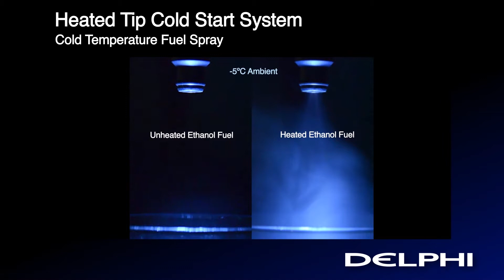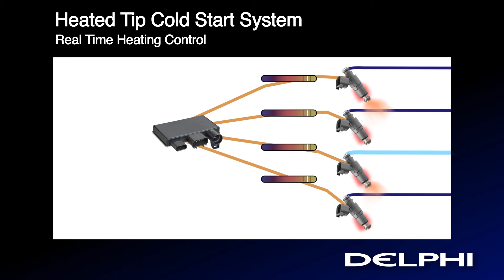Heated Tip Injector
Heated Tip Cold Start System